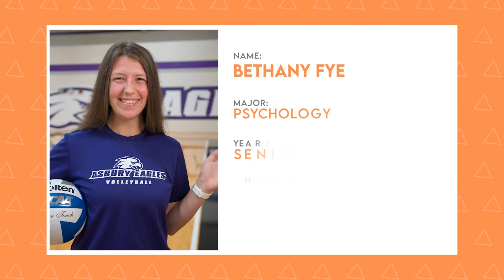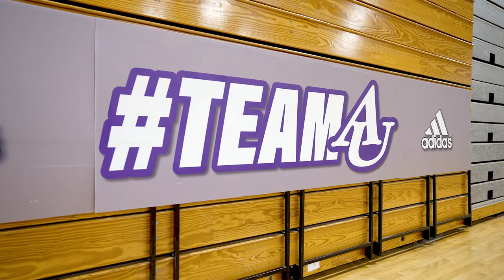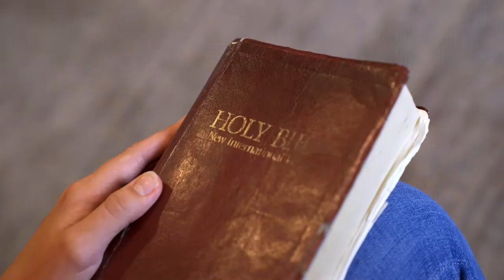TeamAU at Asbury | The College Tour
Bethany Fye, a senior student, discusses the many athletic opportunties at Asbury University and how they combine with academics. Learn how student athletes represent 33% of the student body, and explore the 16 different sports offered at AU.

Asbury University is a Christian liberal arts institution in Wilmore, Ky., committed to academic excellence & spiritual vitality. Students ‘belong and become’ on a picturesque campus 10 minutes from Lexington in a thriving region with lifestyle for every personality. Asbury students come from 40 states & 35 nations. The school offers 150+ customizable areas of study, including online programs & master’s degrees, highlighted by the highly acclaimed Equine and Media Communication programs that are known worldwide. Students have ample opportunities for involvement on & off campus. Internships, exchange programs & service are an integral part of an Asbury experience.